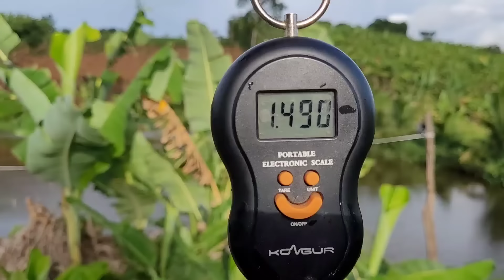MARINES E NATALIA FICARAM IMPRESSIONADAS COM O TAMANHO DOS TAMBAQUI DO MEU POÇO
Olá meu nome é Valmir, moro em um sítio e nesse canal faço diversos vídeos junto com minha família!

Sejam todos bem vindos e um grande abraço a todos!